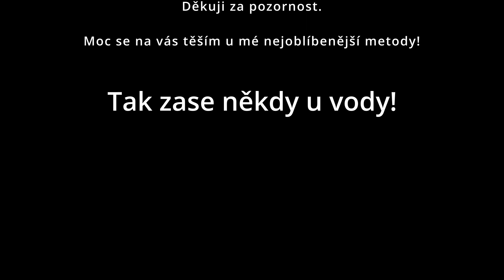Plavaná(float fishing) - Zakončení sezóny s perlínky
Tak jsme opět dospěli nakonec plavačkové sezóny. Bohužel ač jsem se snažil sebe víc, rybu nad 20cm jsem prostě nebyl schopen udělat...
Pasáž po zakrmení byla neuvěřitelná, co nához to záběr. Mám takového materiálu, že by to dalo na cca 30-40min, ale je to pořád to samé dokola.

Nakonec hezká sezóna, nejvíc ze všeho mě těší, jak skvěle se mi povedlo stáhnout celkový čas na rybách, přeci jen jsem se už zase něco naučil.

Uvidíme, jak se povede zahájení vláčky. Doufám, že vše vyjde tak, jak jsem si naplánoval. Tak snad pro vás budu mít video přímo ze zahájení, ale znáte to..

🔍 Navigace videem:
0:00 - Úvod
2:52 - Sumář sezóny
3:10 - Top ryby sezóny
3:30 - Jedna z mála plotiček...
5:46 - Pokus o zakrmení...
6:57 - Po zakrmení
9:46 - Top ryba dne...
10:53 - Závěr a rozloučení

🎣Vybavení:
Okuma 3000
Vlasec 0.2cm - kmen, návazec 0.12cm
Použitá návnada: Rohlík
Velikost háčku: 12
Splávek: 2g

✂️Střih a editace:
DaVinci Resolve 18:

🧐Kde mě také můžete sledovat:
Tady dávám fotky + videa, když nemám sebou kameru: